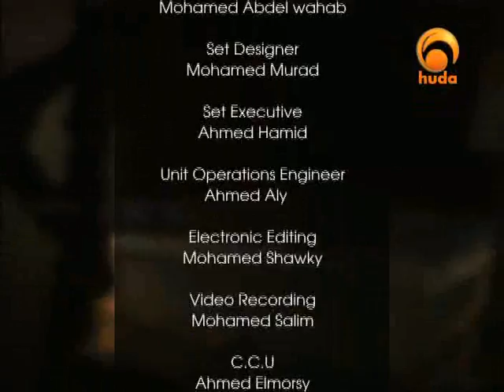Lessons in Fiqh 31